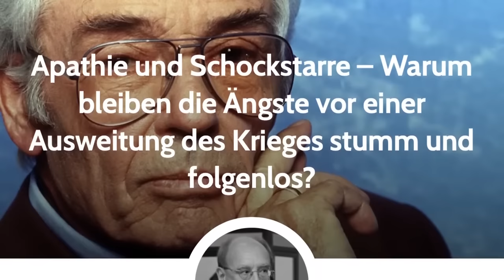Germany Sleepwalking Into War Again To Fight Their Own Guilt | Dr. Leo Ensel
Reading  mainstream media, it almost seems as if there is no fear in Germany of the Ukraine war expanding into a new pan-European war. Even the fear of nuclear weapons use seems to be a negligible factor. And then there is the 'Putin is Hitler' argument, which has particularly gained significant traction in Germany.

Fortunately, opinion polls show that a good portion of Germans are much more cautious than the mainstream might lead one to believe and wish for a de-escalation of the Ukraine war. And yet, there is still a significant portion of the population that even supports the firing of long-range missiles into Russia. Where does this come from? What drives people into an inner war mentality, especially in Germany, which has experienced and been responsible for war so often?

I will be discussing this with Dr. Leo Ensel, a conflict researcher and intercultural trainer specializing in the post-Soviet region and Eastern Europe.